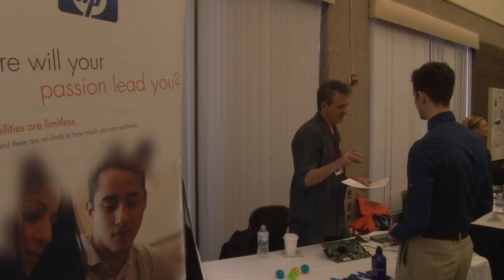Industry Expo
Spring Industry Expo
February 26, 9am - 2pm
Ballroom, UWM Student Union